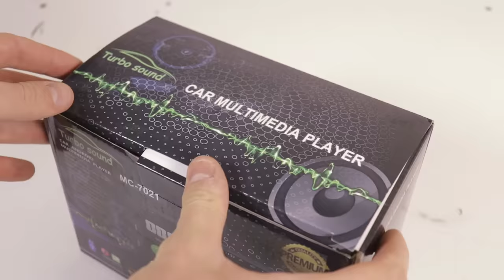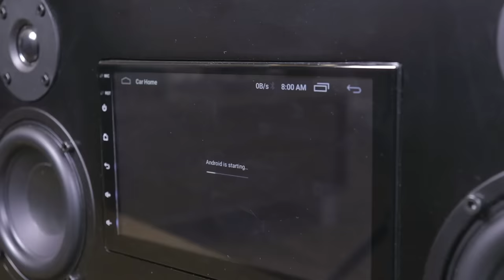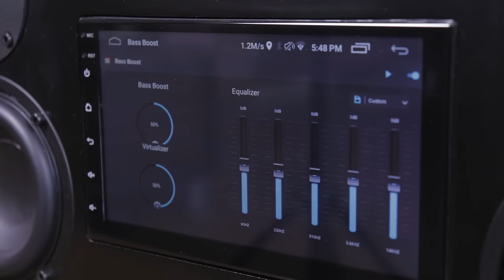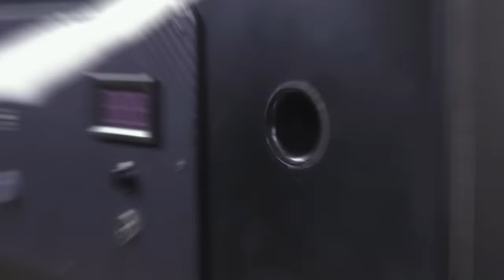DIY Portable Multimedia Boombox Speaker with 7" Screen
✅ 7" Android Multimedia

18650 batteries (6 pcs)
Battery holder (2X3 slot)
FM radio antenna (optional)
DC input jack
Rubber feet
Heat shrink tubing
MDF sealer
3S BMS board
12.6V 1A Charger
3S Battery level indicator
Momentary push button
Carbon fiber vinyl

Tools:
TS101 soldering iron
Cordless drill
Hot glue gun
Drill bit set
Hole saw set
Center punch
Wire stripper
Step drill bits
Jig saw
Orbital sander
Wood router
Router circle jig
Flush trim bit
Forstner bits
Helping hand

Hi! Thanks for stopping by and checking this project of mine.

This time I decided to build a wireless portable Bluetooth speaker that also has a multimedia screen built into it.

Not only does this speaker looks cool with the 7 inch screen integrated, it also serves a lot of features that a regular phone or tablet would have, including WiFi connectivity, video streaming, phone mirroring and many others.

I have designed this speaker using the Dayton Audio TCP115-4 4" woofer paired with the Dayton Audio TD20F-4 3/4" tweeter. The sound quality and rich bass it produces is quite amazing for such a budget woofer and tweeter combination. In the next step I have also included links to similar woofer and tweeter combo if you are unable to get the Dayton Audio ones.

I am also amazed by the amplifier that is integrated in the Android multimedia - it can output quite enough power to drive the speakers with little to no audible distortion at high volume.

As always I did my best to include the full parts and tools list, wiring diagram and plans for the enclosure. All can be found in the page above. Make sure you watch the video first!

The main building material I am using is 10mm (3/8 in) MDF board. You can use plywood as well. You can use different thickness (8 or 12mm) if you want to, but will have to adjust the drawings by adding or subtracting the difference in thickness, length or width. I find MDF to be much more friendly when cutting or rounding corners. The dust produced is nasty stuff but with a good breathing mask it is OK to work with.

Thank you once again for checking out this project. Hope you will give this one a try or at least learn something new watching this.

Thanks!

- Donny